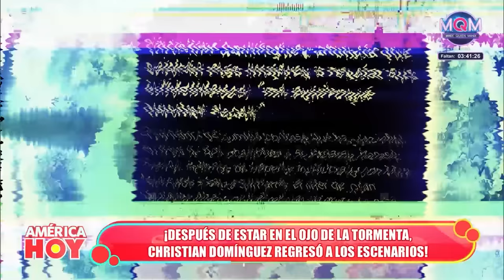América Hoy: Domínguez sabe que el show debe continuar y regresó a los escenarios (HOY)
¡DOMÍNGUEZ VUELVE A LOS ESCENARIOS!
Con bastantes nervios, y pensándola dos veces, Domínguez regresó a los escenarios.